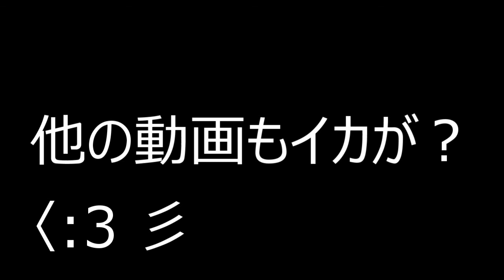林業に就職して森林伐採してみた【Timberman】#1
木こり、漁師、大工、が俺の憧れの職業だけど、木こり向いてないかも。（ぜんぶ）
【PCゲーム実況】